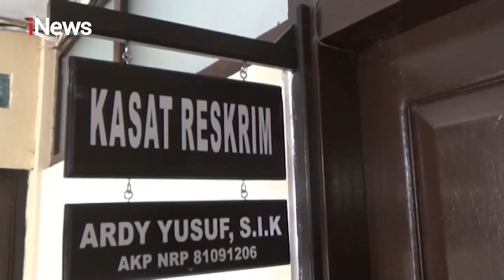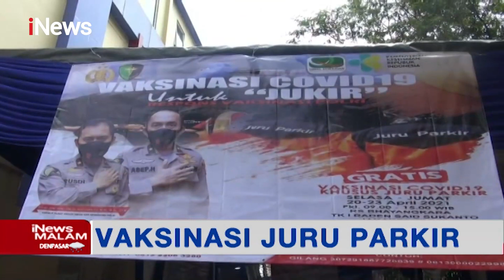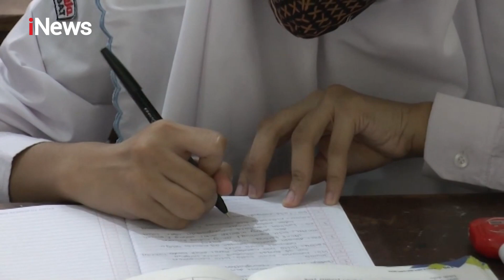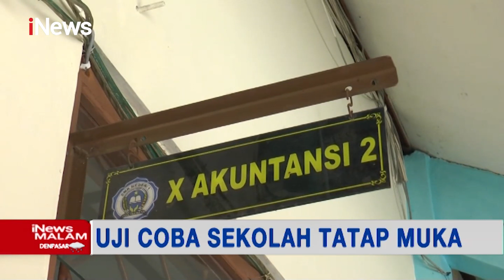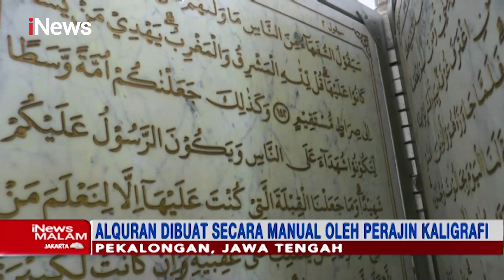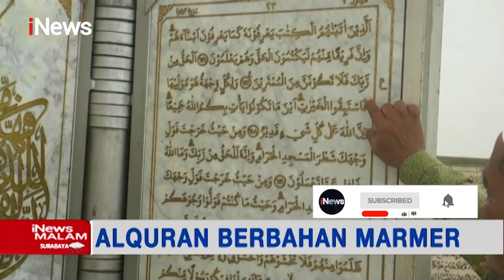iNews Malam 20 April 2021 Segmen 3